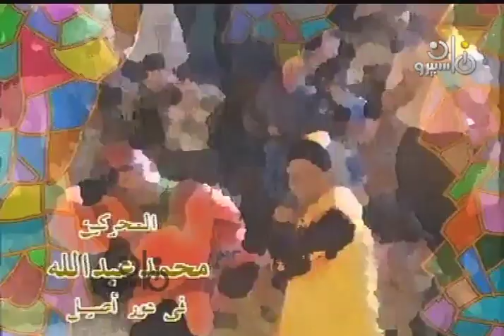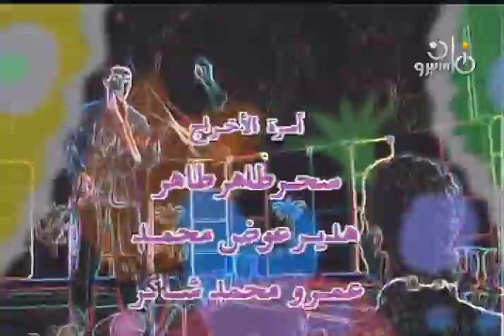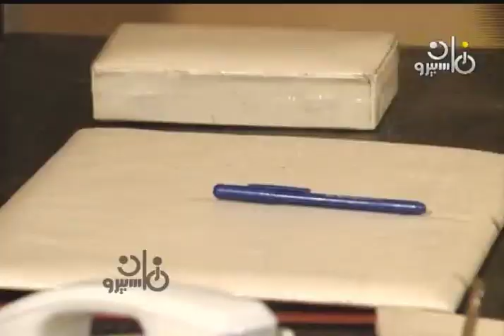مسلسل ״أصيل في السيرك الكبير״ ׀ جمال إسماعيل – تهاني راشد ׀ الحلقة 20 من 24